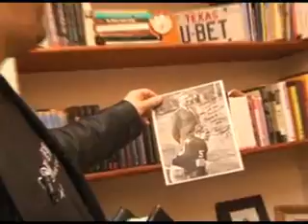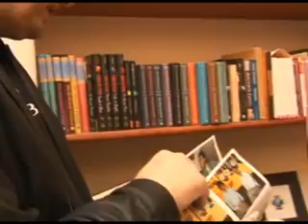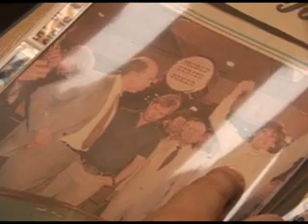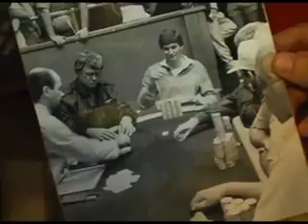High Stakes Living: Phil Hellmuth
Card Player TV tours the home of Phil Hellmuth.